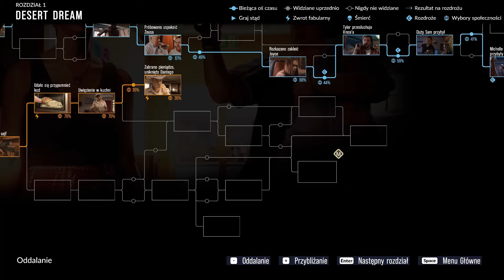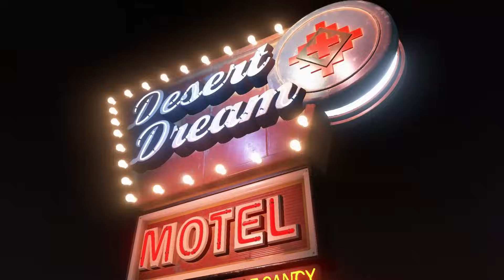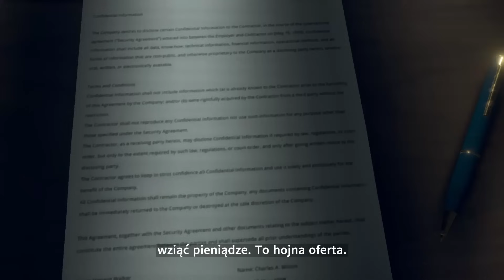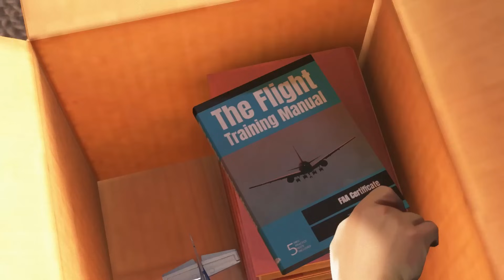As Dusk Falls #02 - Zakładnicy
Hej!
Dale, Tyler oraz Jay uciekając trafiają do motelu i biorą zakładników. Zbiegiem okoliczności pojawia się tam policjant. Na jaw wychodzi, że Vince zataił, że jego żona i córka również są w budynku. Udaje mu się skontaktować z szeryfem i przedstawić obecną sytuację.